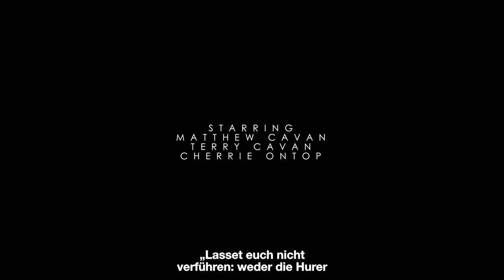Meine Verwandlung in Cherrie: Überleben als Schwuler in Nordirland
Wenn er sein Kostüm trägt (Perücke in der Form eines Atompilzes, fliederfarbenes Make-up, Paillettenkleid), erkennt man Matthew nicht wieder. Die Figur hat er erfunden, um die in Nordirland noch immer fest vorherrschende Stigmatisierung von HIV zu bekämpfen. Sein Alter Ego lässt ihn überleben. Voilà: Cherrie Ontop!

Im zehnminütigen Film „Meine Verwandlung in Cherrie“ erzählt Matthew, wie er sich mit HIV infizierte und in einen tiefen Zustand der Verzweiflung verfiel und wie er es schaffte, trotz Verurteilung und Verabscheuung seitens seiner Mitmenschen dem Abgrund wieder emporzusteigen.

Matthew ist ein schimmernder Star in der Belfaster Drag-Szene und seine liebevollen Eltern besuchen jeden Sonntag seine Show, gleich nach der Kirche.

Regie: Nicky Larkin
Kameraführung: Jenny Atcheson, Gerard Donnelly
Bearbeitung: Jules Lyndon
Ton: Graeme Denny, Terry Grew
Produzenten: Federica Cianetti, Patricia Moore
Übersetzung: Zora Schneider (Zürcher Hochschule für Angewandte Wissenschaften)
Vielen Dank: Digital Arts Studios Belfast, Northern Ireland Screen